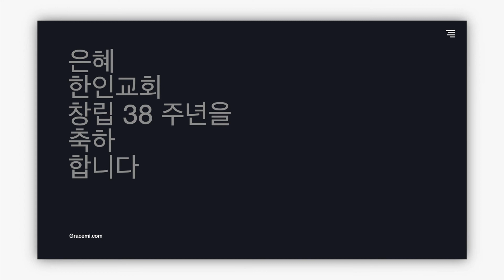3 김춘근장로 축하영상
GRACEMI.com | GKCTV.com